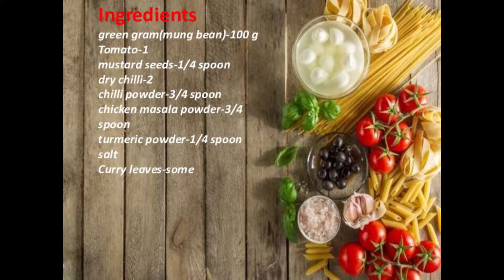Green gram curry for chapati \ பச்சை பயிறு கிரேவி \ quick chapati gravy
Easy to make,healthy and delicious gravy for chapati.